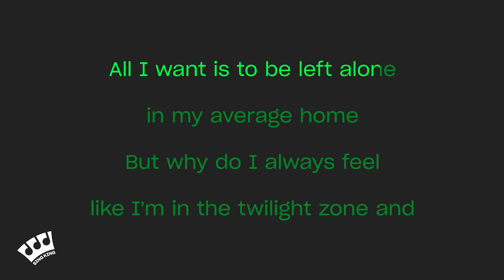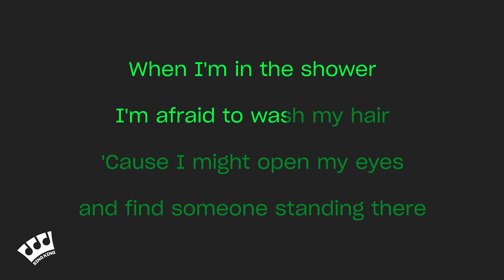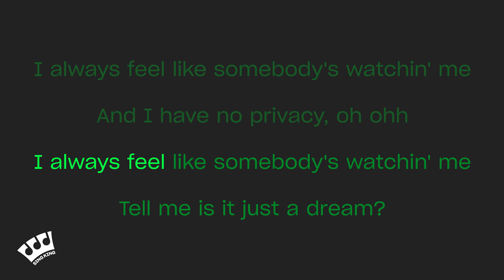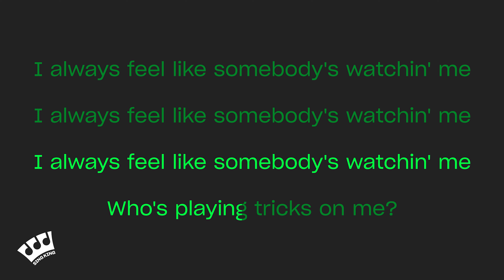Rockwell - Somebody's Watching Me (Karaoke Version)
Karaoke sing along of “Somebody's Watching Me” by Rockwell from Sing King Karaoke